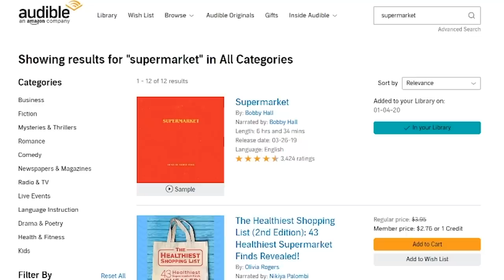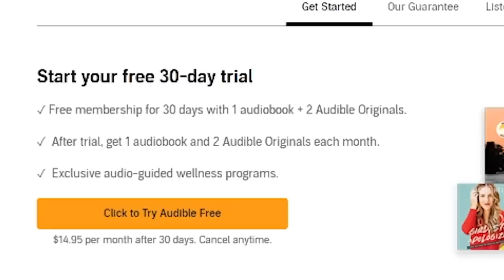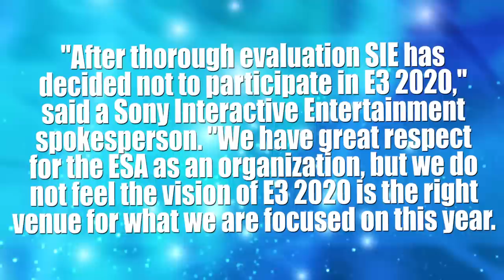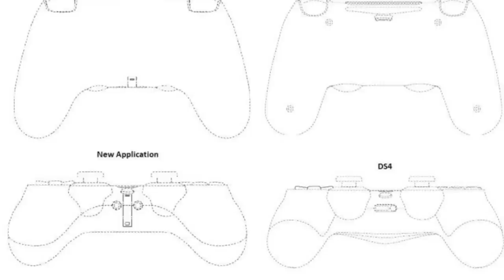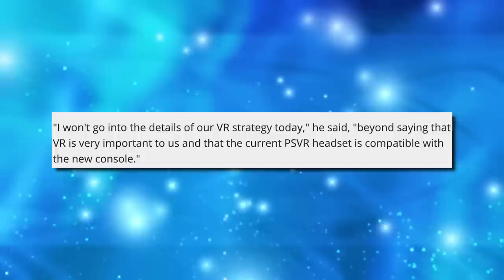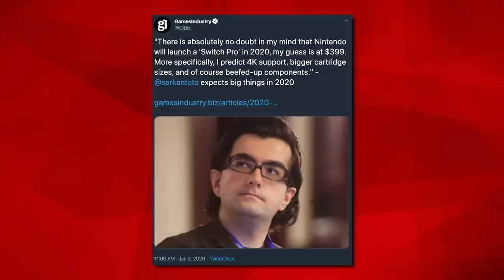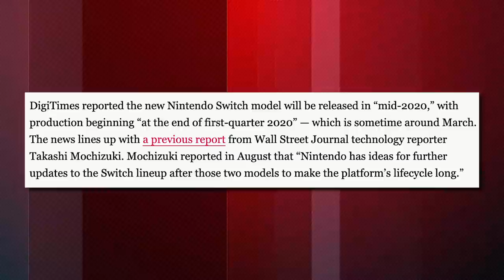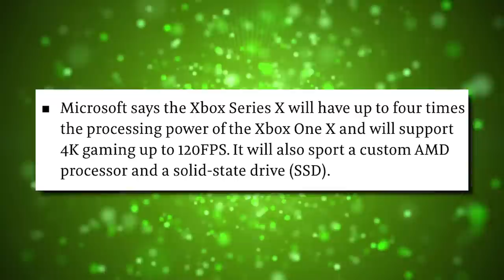The Ridiculous State of Nintendo, PlayStation and Xbox in 2020.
A NEW Nintendo Switch PRO Model in 2020? No Sony or PS5 at E3? Xbox Series X won't have ANY Exclusive Games? Start listening with a 30-day Audible trial. Choose 1 audiobook and 2 Audible Originals absolutely free. or text beatemups to 500-500